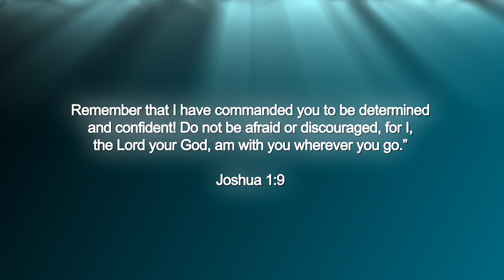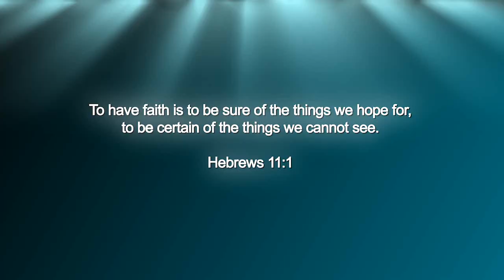Cameron van Heerden Rugby Profile